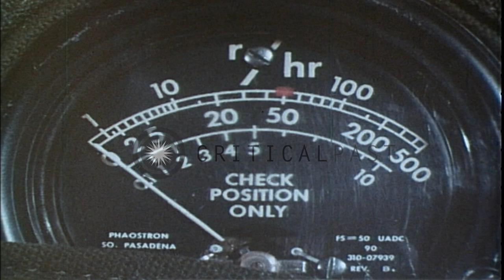Demonstrates measures to take for protection against nuclear fallout after nuclea...HD Stock Footage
Demonstrates measures to take for protection against nuclear fallout after nuclear blast by soldiers,United States

Training film and simulations demonstrate measures to be taken by soldiers for protection after nuclear blast. US soldier tries to make contact on radio. Soldiers dig fox holes. Sergeant asks soldier to check radiation level. Soldier looks at watch and checks radiation level on radiometer. Sergeant walks over to dead soldier and takes his dog tag. Sergeant makes radio contact and checks information received. Soldier checks radiometer. All soldiers get inside their foxhole and cover them with canvas. Soldier checks radiation dosage with a pocket dosimeter. Location: United States. Date:  1968.

57,000+ broadcast-quality historic clips for immediate download.